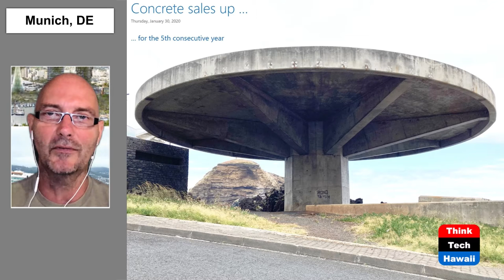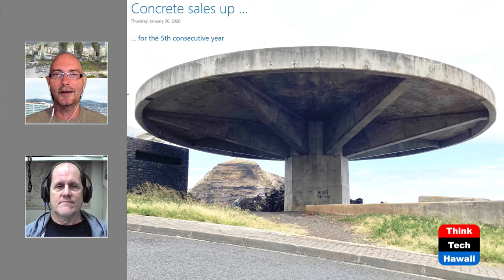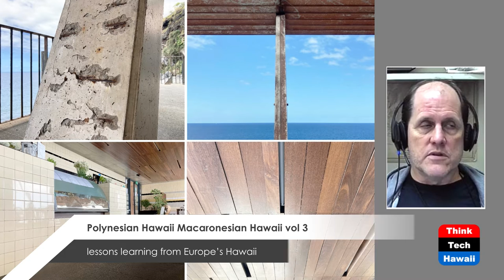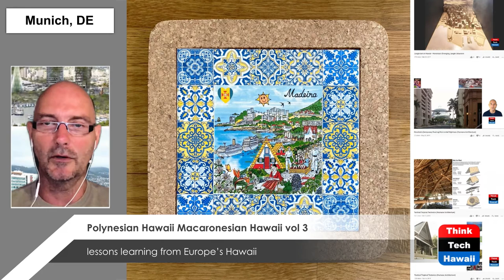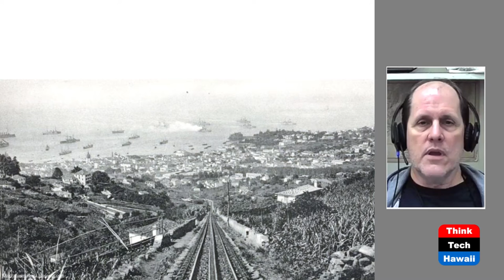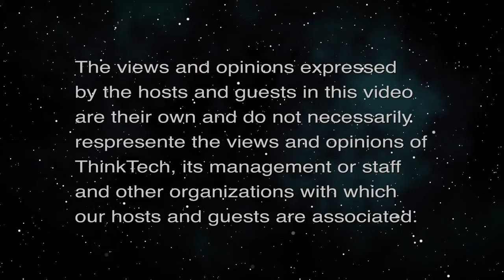Polynesian Hawaii Macaronesian Hawaii vol 3 (Humane Architecture)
lessons learning from Europe’s Hawaii.  The hosts for this episode are Martin Despang and DeSoto Brown.

Hawaii is undoubtedly one of the most sought-after holiday / hospitality destinations in the world. Climate and Culture are like one does not find it anywhere else in the world. Really? Less known half around the world it has a sibling which gets close to seeming like a twin. It is the island of Madeira geographically off the African continent, politically part of Portugal. Sharing geological and climatic conditions people from Madeira have historically reached out to and made their home the tropical exotic counterpart in the Pacific and left their traces. This sequence of shows is investigating if there are lessons to learn from each other also contemporarily.